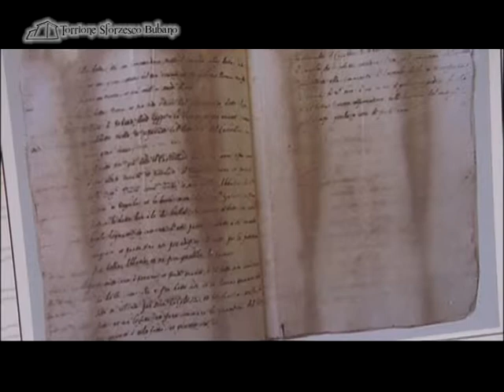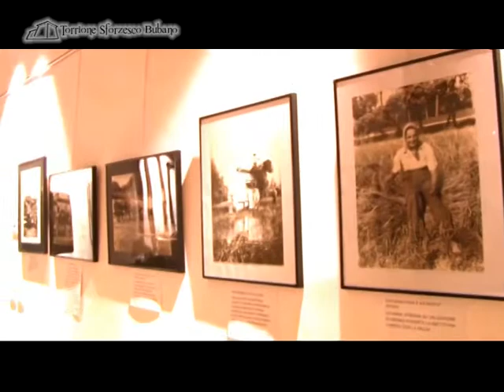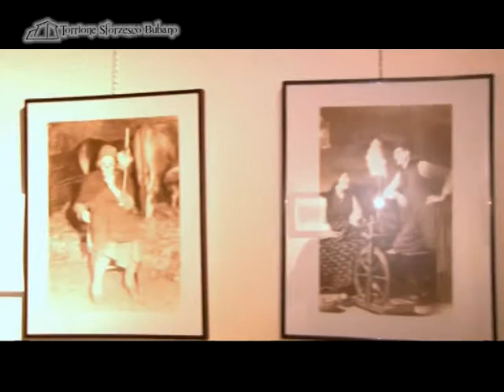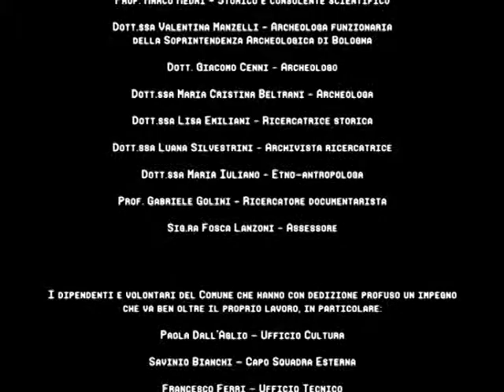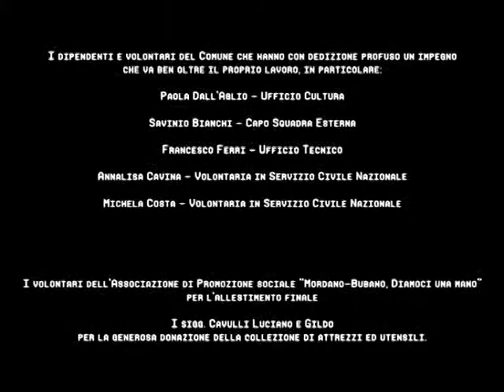OLTRE LA NOTIZIA - SPECIALE TORRIONE SFORZESCO BUBANO